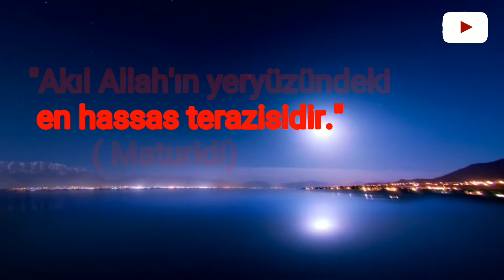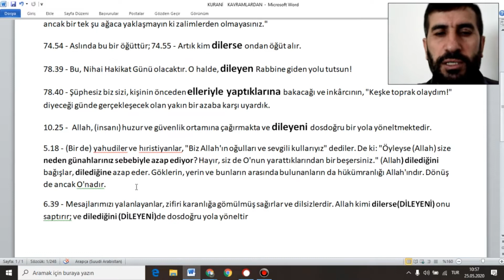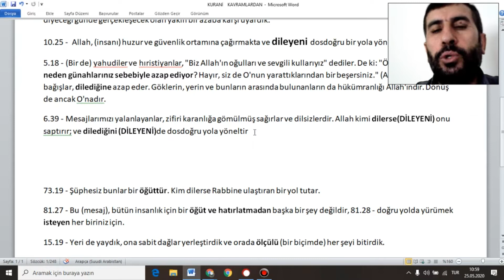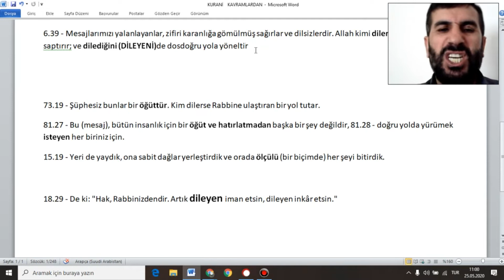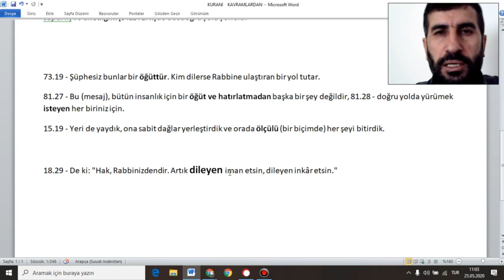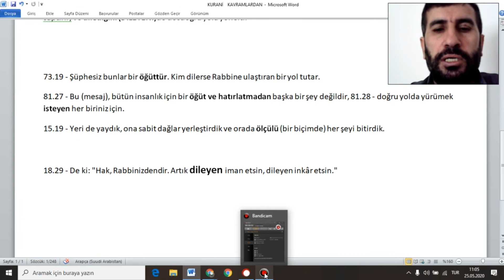KURANİ KAVRAMLARDAN ŞAE -2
İnsanın özgün ve özgür iradesi